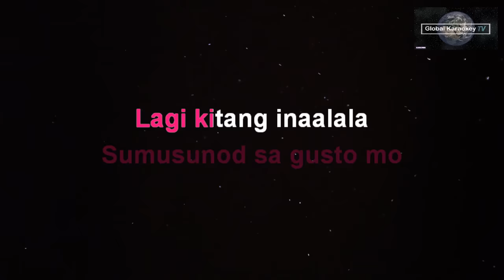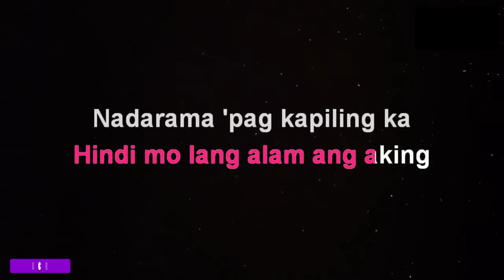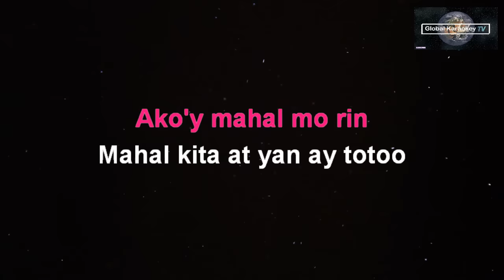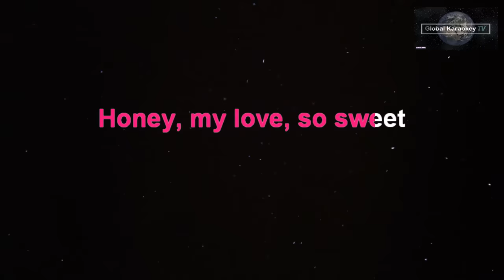HONEY MY LOVE SO SWEET - Dona Salazar x April Boys (HD Karaoke) Female key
This is from Global KaraokeyTV  version of  "Honey My Love So Sweet"
Instrumental/Lyrics Cover.

Song:   Honey My Love So Sweet
Artist:   Dona Salazar Originally by: April boys